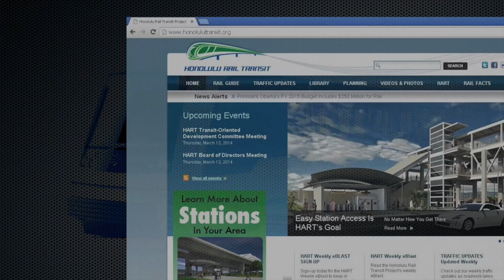Honolulu On The Move - March 2015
Host Bill Brennan follows Honolulu Mayor Kirk Caldwell and HART CEO & Executive Director to the radio talk show 'Town Square.' We discuss the Honolulu rail project with APTA President & CEO, Michael Melaniphy; and go on an aerial fly over of the rail route.

File: 201503-honolulu-on-the-move.m4v